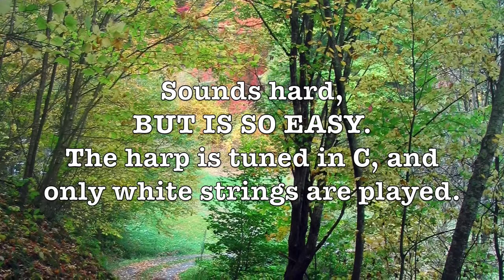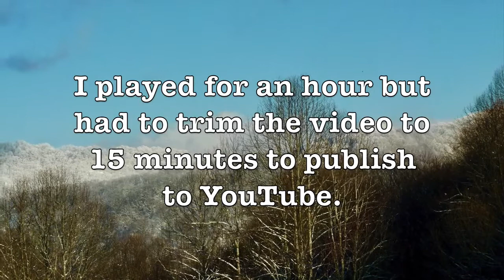Double Strung Harp tutorial 70 Soothing music 15 minute Improv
Not a teaching tutorial, just 15 minutes of beauty!  Once the nature photos start, I think you'll be hooked for the whole 15 minutes.  The ease of double harp for improvisation is unparalleled.  This soothing mesmerizing music is so simple to create you just won't believe it unless you get your hands on your double.  Tutorials 38-40 teach you this simple method.